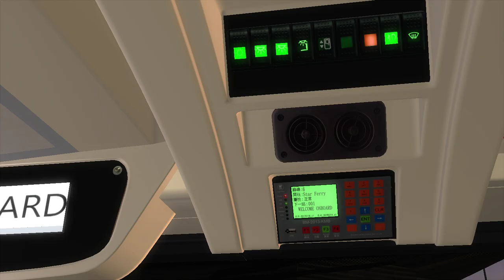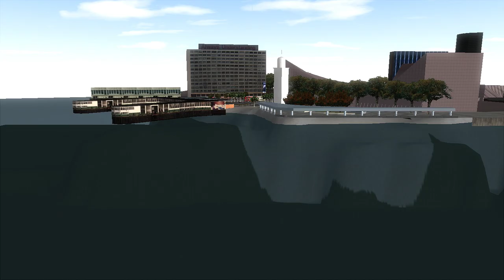[啪啪啪啪啪啪啪2.0 ] OMSI2 KMB E6M 6 荔枝角→尖沙咀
Route.  6 荔枝角→尖沙咀
用車:E6M107 XJ2076(K-spare)
Map: HK WEST KOWLOON VERSION 3.0
Bus: ADL_E500_Facelift_KMB_E6M
(THX KC7600 Provide the bus)
Bus edit: PE4891
HOF: Tangent Workshop